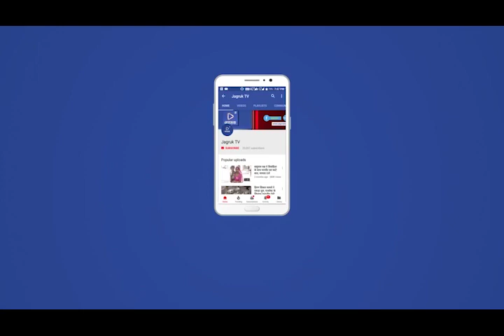Jagruk TV राजस्थान के मुख्यमंत्री अशोक गहलोत प्रवासी श्रमिकों की समस्याओं को लेकर काफी गंभीर है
Jagruk TV
कोरोना संकट से जंग लड़ रहे राजस्थान के  मुख्यमंत्री अशोक गहलोत ने लॉकडाउन से अटके प्रवासी श्रमिकों की समस्या के निवारण की दिशा में अपने कदम तेज कर लिए हैं। भले ही राजस्थान के श्रमिक दूसरे प्रदेशों में अटके हुए हैं या राजस्थान में अन्य प्रदेशों के श्रमिक परेशान हैं, गहलोत ने कहा है कि इन श्रमिकों की परेशानियों को लेकर  राजस्थान सरकार गंभीर है।

लाखों की संख्या में अटके हुए इन श्रमिकों को अपने-अपने गंतव्य तक पहुंचाने के लिए वे लगातार केंद्र सरकार से बातचीत कर रहे हैं। मुख्यमंत्री ने महाराष्ट्र, गुजरात, पंजाब, दिल्ली हरियाणा, उत्तर प्रदेश, तेलंगाना, कर्नाटक व मध्यप्रदेश के मुख्यमंत्रियों से भी इस बारे में चर्चा की है। गहलोत ने उम्मीद जताई है कि शीघ्र ही इस समस्या का संतोषजनक हल निकलेगा।

मुख्यमंत्री गहलोत अन्य राज्यों में फंसे राजस्थानियों को राहत देने के लिए संबंधित राज्यों के मुख्यमंत्रियों के साथ भी नियमित रूप से संपर्क में है। मुख्यमंत्री गहलोत ने मुंबई में भी अपने विश्वस्त लोगों से नियमित रूप से बात करके वहां के हालात व सहायता में लगी सामाजिक संस्थाओं के बारे में की जानकारी ले रहे हैं।

इसके अलावा वे अन्य राज्यों में बसे लोगों के प्रतिनिधियों से भी चर्चा करके अटके हुए प्रवासी राजस्थानी श्रमिकों की सहायता के लिए बात कर रहे हैं।

 मुख्यमंत्री गहलोत ने कहा है कि  राजस्थान  के विभिन्न जिलों में अटके हुए अन्य प्रदेशों के श्रमिकों की अपने गांव लौटने की समस्या का भी केंद्र सरकार के निर्देशानुसार जल्द समाधान निकाला जाएगा। लॉकडाउन का पहला चरण शुरू होते ही मुख्यमंत्री गहलोत ने सभी संबंधित मुख्यमंत्रियों से संपर्क करके उनके राज्यों में राजस्थान के श्रमिकों को राहत व सहयोग की पहल की थी।

मुख्यमंत्री गहलोत ने कहा कि राजस्थान की जनता, प्रशासन एवं सरकार ने यह साबित कर दिया है कि संकट की घड़ी में सभी एक साथ खडे़ हैं और वे प्रदेश को इस संकट से बाहर निकालने की क्षमता रखते हैं। गहलोत ने कहा कि कोरोना महामारी की रोकथाम के लिए राजस्थान में हर स्तर पर एकजुटता के साथ काम किया जा रहा है। यही एकजुटता हमें कोरोना को हराने में सफलता दिलाएगी।

मुख्यमंत्री गहलोत ने जयपुर में मुख्यमंत्री निवास पर वीडियो कॉन्फ्रेंसिंग के माध्यम से मॉडिफाइड लॉकडाउन को लेकर उप मुख्यमंत्री, मंत्रीगण, संबंधित विभागों के सचिवों एवं जिला कलेक्टरों के साथ समीक्षा के दौरान चर्चा में यह कहा। मुख्यमंत्री ने कहा कि लॉकडाउन के दौरान लंबे समय तक घरों में रहने और व्यवसाय बंद रहने के कारण लोगों को परेशानी का सामना करना पड़ रहा है, ऐसे में जनता का मनोबल बनाए रखना जरूरी है। उन्होंने शिक्षाविदों, समाजशास्त्रियों, लेखकों और विशेषज्ञों के सहयोग से समाज के मनोबल को बनाए रखने के प्रयास करने पर बल दिया।  गहलोत ने इसके लिए बडे़ स्तर पर जागरूकता अभियान चलाने की जरूरत बताई, जिसमें पैम्पलेट, वीडियो, लेख आदि के माध्यम से उन्हें प्रेरित और शिक्षित किया जाए।

 मुख्यमंत्री ने कहा कि कोरोना से लड़ा